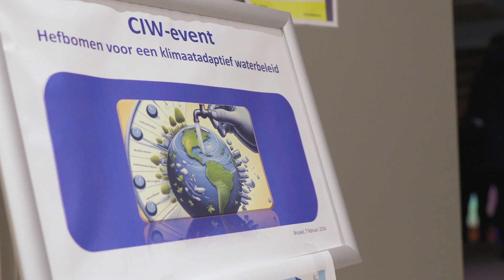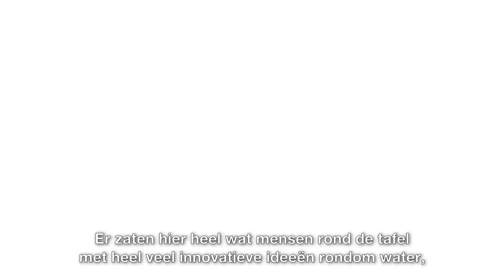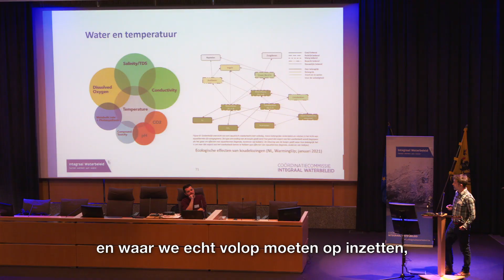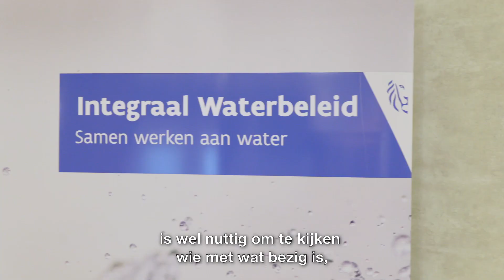CIW Event: Hefbomen voor een klimaatadaptief waterbeleid